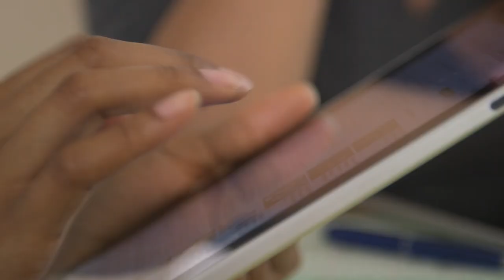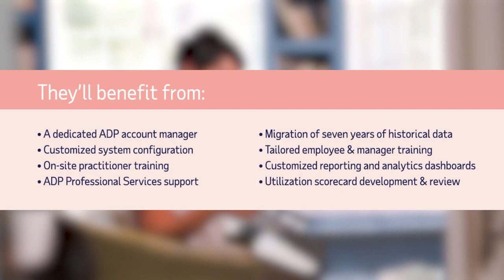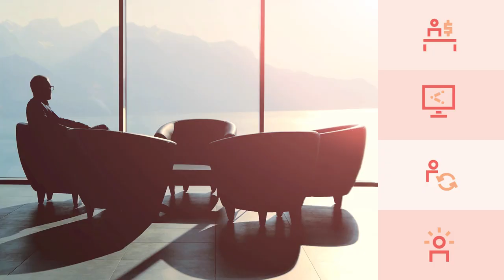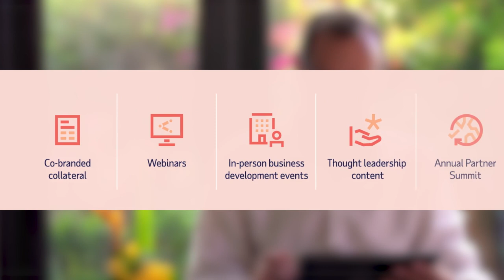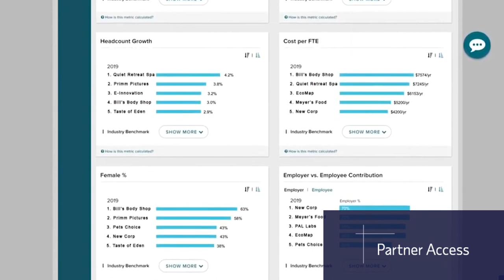ADP Partner Advantage Program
The ADP Partner Advantage Program connects you and your clients to exclusive tools, resources and experiences, from premier-level customer care to award-winning technology, custom training and client-centric insights.